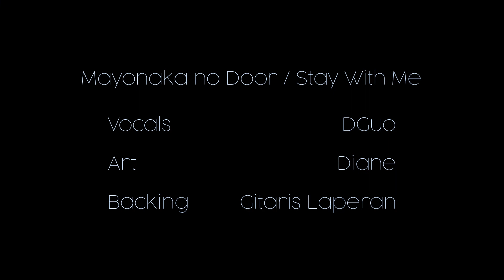Mayonaka no Door / Stay with Me [Miki Matsubara] - Cover by DGuo